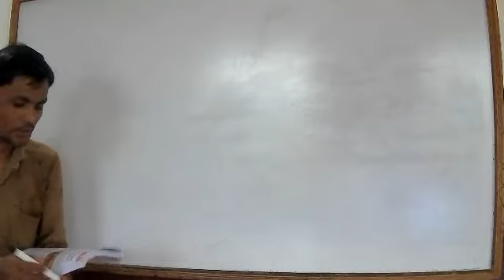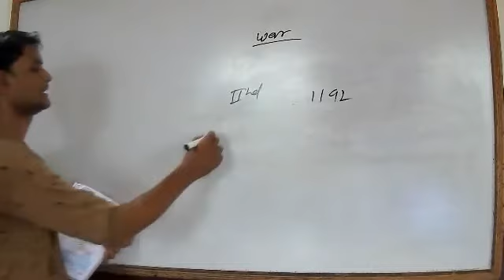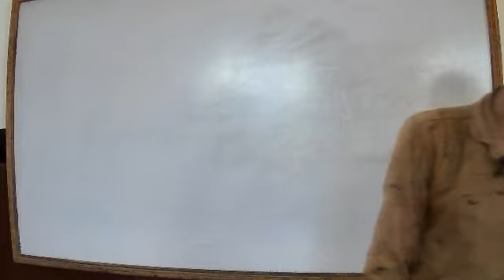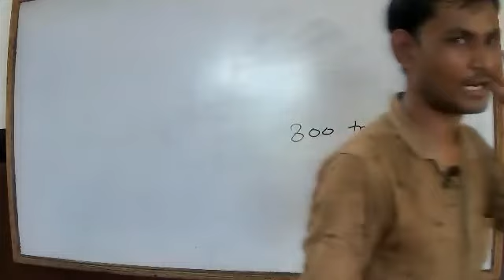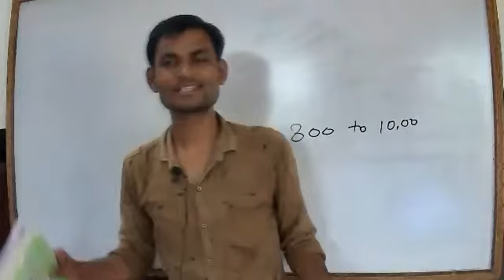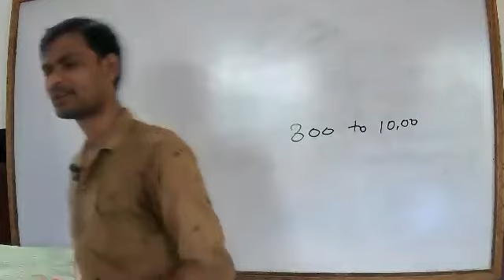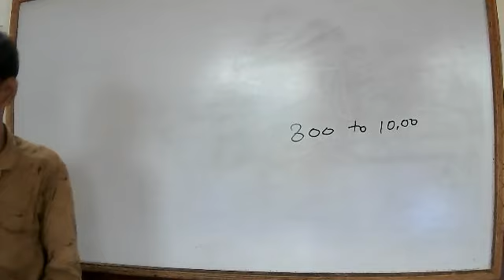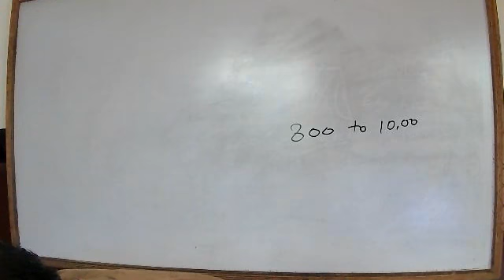class 7th sst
class 7th sst by rakesh sir